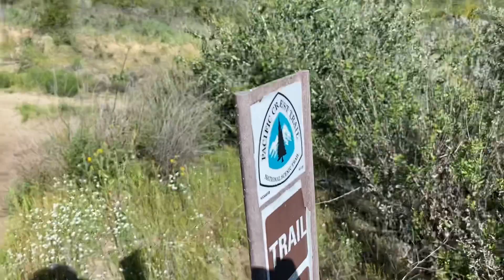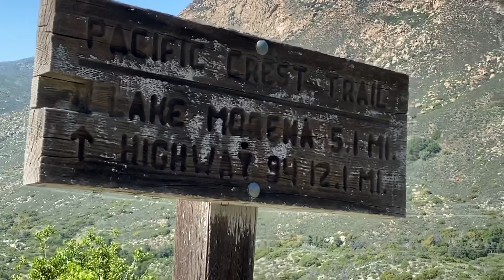PCT 2020 Day Two to Hauser Creek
Beautiful but tiring but beautiful spring day (May 2020)